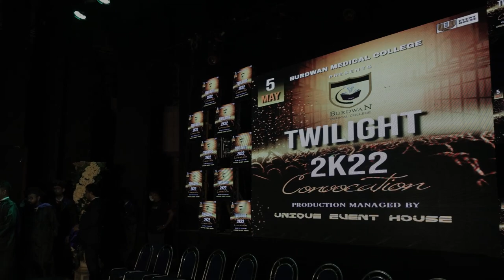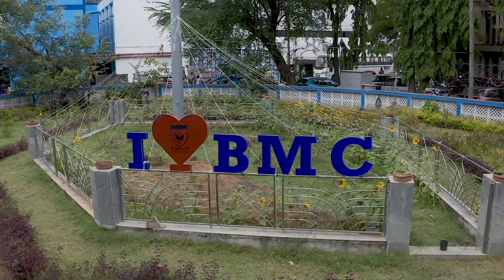Twilight 2k22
Convocation Ceremony of Burdwan Medical College and Hospital Batch 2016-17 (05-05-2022)